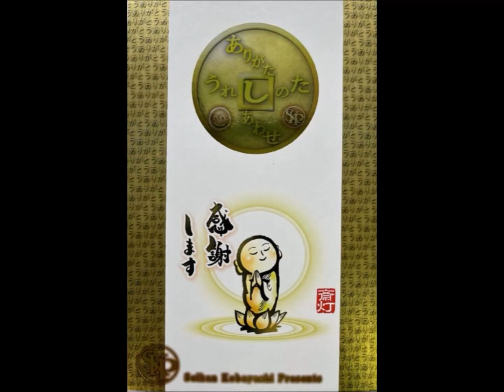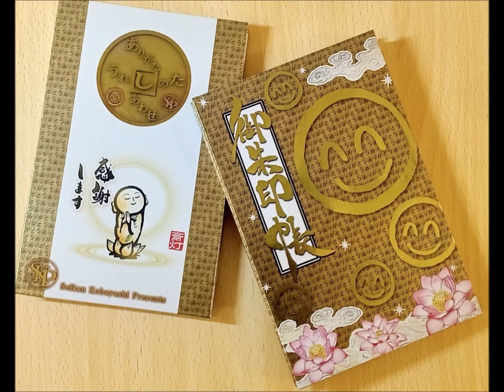笑顔・御朱印帳 新年のご準備にいかがですか？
笑顔・御朱印帳

新年のご準備にいかがですか？

神様や仏様、また神社仏閣と縁を結ぶ
印として御朱印の文化が発展してきました。

縁を結ぶ御朱印帳です。
そういう意味で、友人知人も神様の一部です。
友人知人の書やサインなども集めるのも
良いと思います。

最後のページには感謝とご自身で記載して
ください。

そして自分が召されるときに、
御縁をつないだ神仏のしるしと共に
納棺に入れることをお勧めします。

表面の笑顔のマークは小林正観さんの
描いたものです。

裏面の円は「し」の文字を囲んだ、
「ありがたし」「たのし」「しあわせ」「うれし」
「しそくのつくばい」という正観さんの
アイデアをデザイン化させていただきました。

みなさまに素敵な縁がありますように。

★ＳＫＰニコニコブログはこちらです。